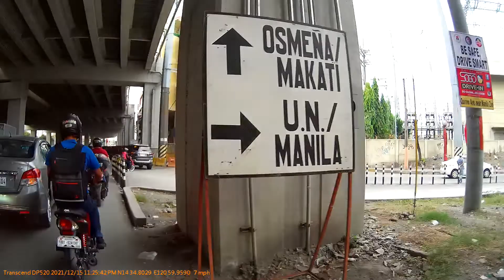RIDE 4:52 YGEIA MEDICALCENTER IGLESIANICRISTO LOCALEOFPANDACAN MAYNILA AREA SKYWAY IMPROVEMENTS